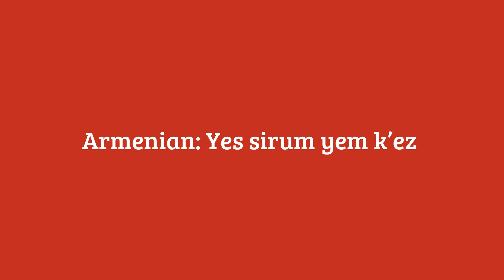Break Time: Language Minute I love you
Learn to say I love you in Cebuano, Tagalog, Farsi, ASL, Spanish, Italian, Russian, Welsh, French and Armenian!